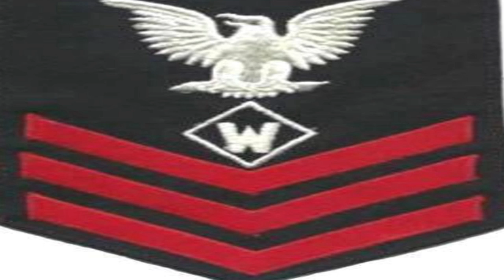35th RP Anniversary, Jan 15, 2014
The Religious Program Specialist community will celebrate its 35th
anniversary on Jan. 15 2014. For the past 35 years, RPs have provided
critical support to Navy chaplains at sea, ashore and in combat.